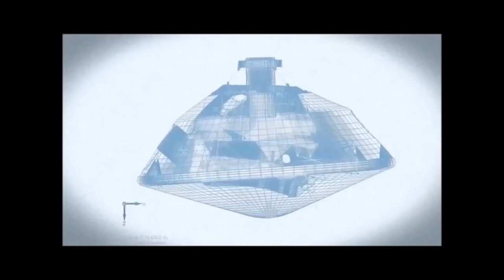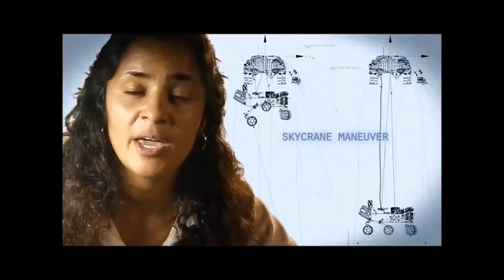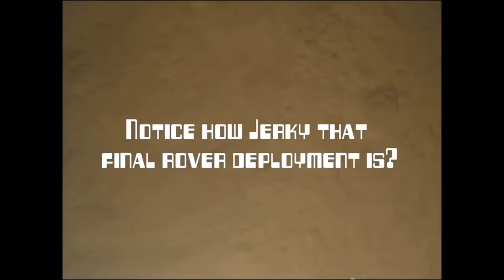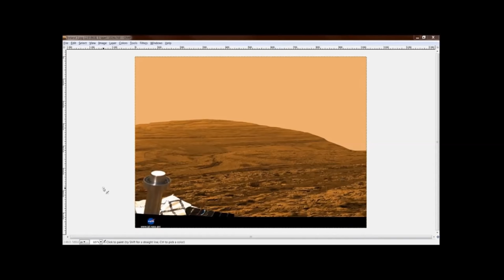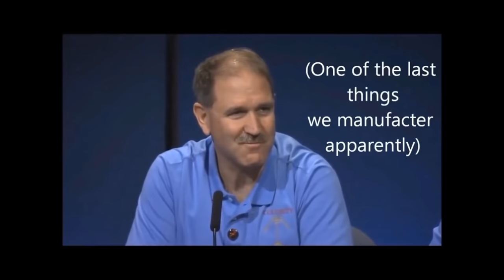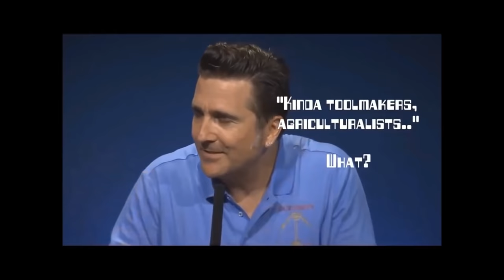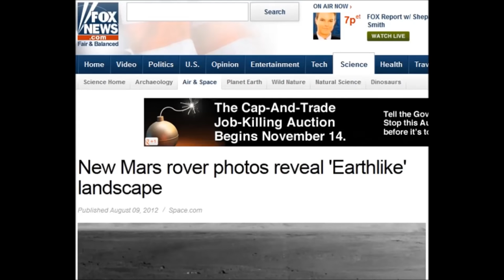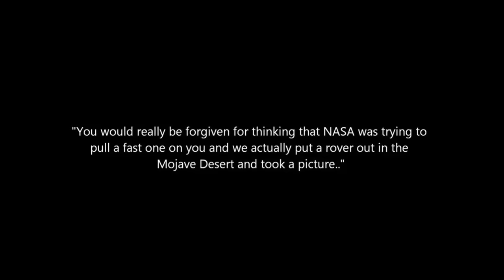Marte Non Esiste | Apri Gli Occhi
"Marte" è girato sulla Terra(piatta) -  Wake Up Time  -  Sottotitolato
Contenuti audio:

-A Night At the Drugstore - National Skyline.

-Silly Things - Smashtrax Music - David Flavin 50% (ASCAP),Roland Rudzitis 50% (ASCAP).

-Under The Milky Way - The Church.